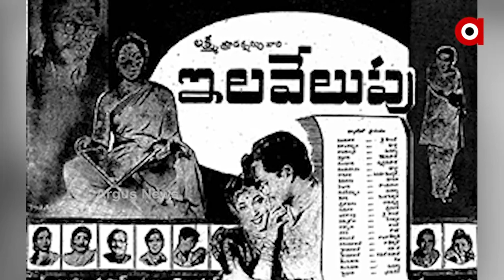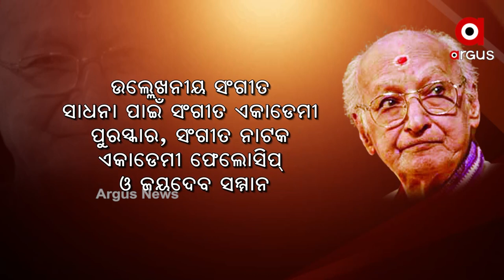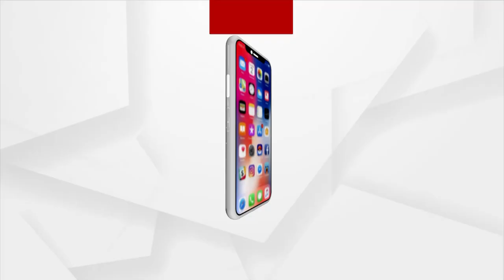Surmani Padma Shri Pandit Raghunath Panigrahi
ଭାରତୀୟ ଶାସ୍ତ୍ରୀୟ ସଂଗୀତର ଅମଳିନ ପ୍ରତିଭା, ସଂଗୀତ ନିର୍ଦ୍ଦେଶକ ତଥା ବିଶିଷ୍ଠ କଣ୍ଠଶିଳ୍ପୀ ସୁରମଣି ପଦ୍ମଶ୍ରୀ ପଣ୍ଡିତ ରଘୁନାଥ ପାଣିଗ୍ରାହୀ ।